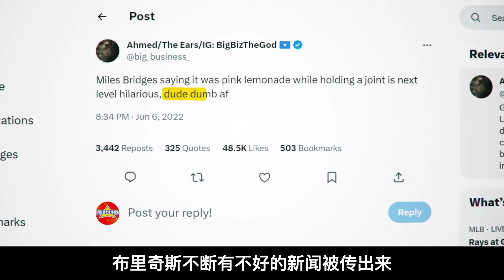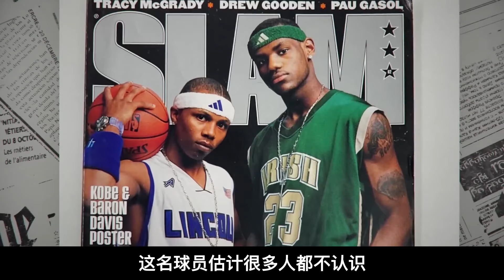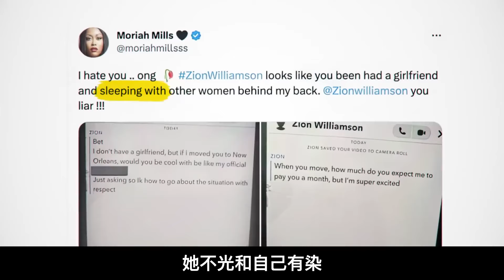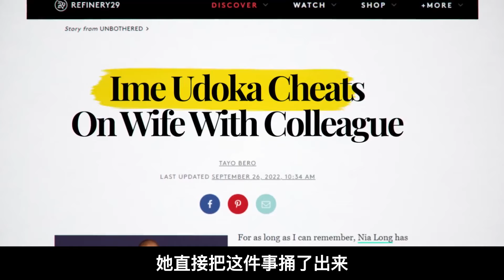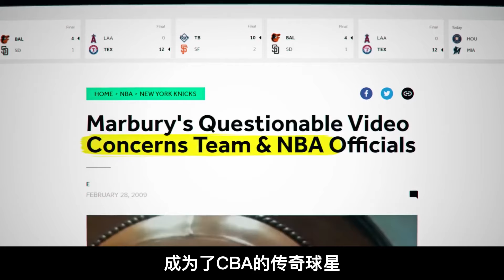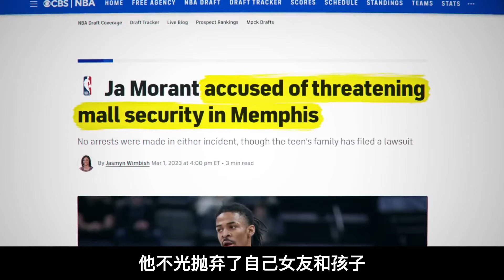盘点：NBA自毁前程十大球星，百年难遇的天赋，最后通通成为笑柄 1